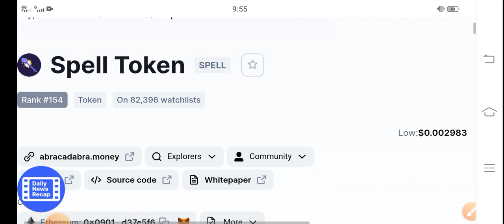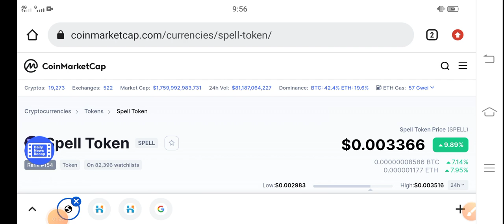Spell Token Holders Watch Now! || Spell Price Prediction! Spell Latest News